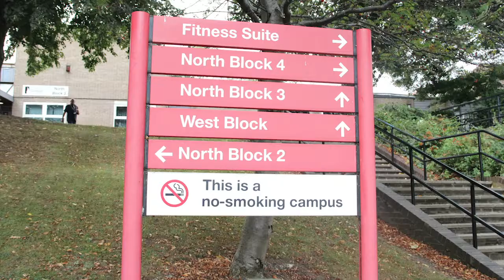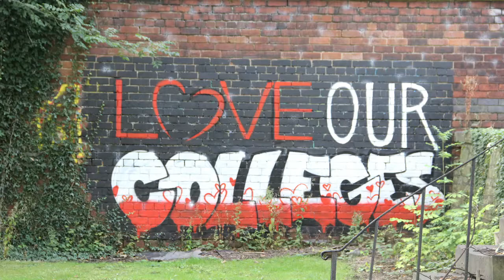Chesterfield College promo video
A promotional video o Chesterfield College.